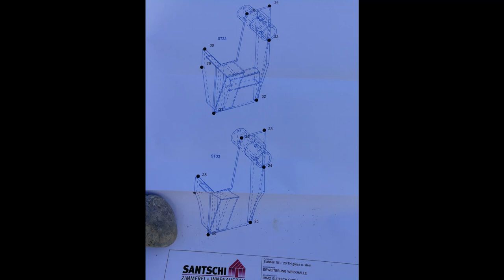Erweiterung Werkhalle Santschi Holzbau (Zeitraffer/time lapse)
Hier sehr Ihr unsere Aufrichtarbeiten zur Erweiterung der Werkhalle mit den Büros. Die Baustelle ist in Uetendorf (BE)